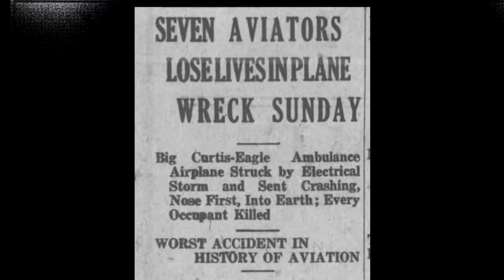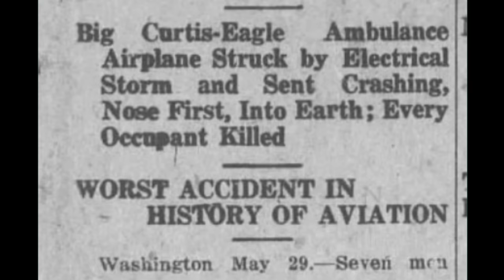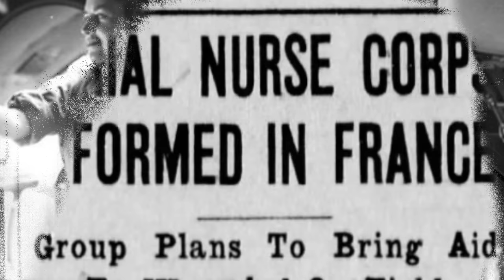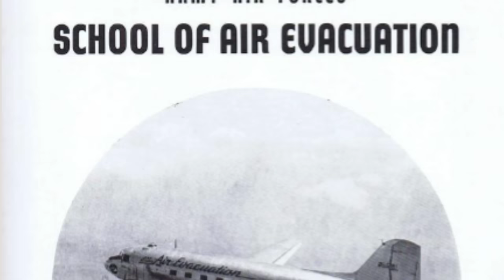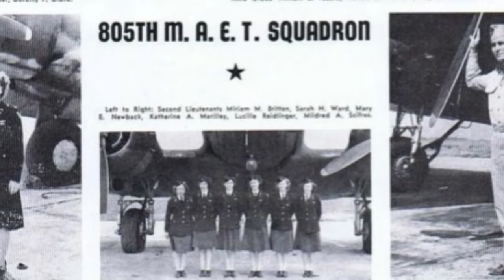Flight Nurses of the Second World War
Global war quickly demonstrated a need to revolutionize military medical care through the development of air evacuation.  Central to that vital role were flight nurses, some of the first American service women to serve in combat zones.